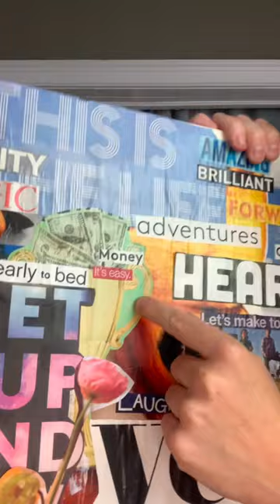THE ENDING THO 🤣 | I didn't see this coming! Vision Board Manifestation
I'm Eryn! I'm a Manifestation Coach specializing in Hypnosis and EFT Tapping. I help you reprogram your subconscious mind to manifest desires and become the person you want to be.

As always, THANK YOU FOR TAPPING, it helps you and everyone else!

WAYS TO SUPPORT ME:

DONATE to say thank you, or to request a public video. (Recommended minimum donation of $11.11).

Click the link below, or in the pinned comment.

Tik Tok: Manifest with EFT Tapping